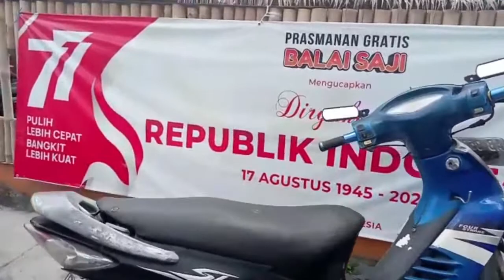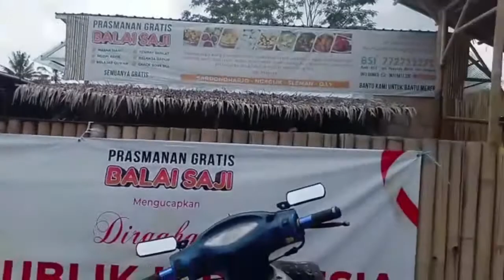PRASMANAN GRATIS SETIAP HARI DI BALAI SAJI ,YOGYA,BOLEH BUNGKUS BAWA PULANG#ALL FOOD FOR FREE